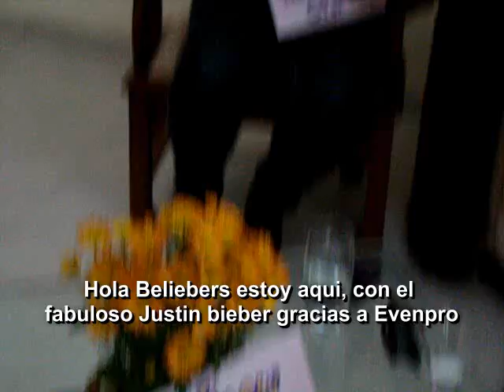Blue Access Justin Bieber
¡Sé un reportero Belieber y participa por una experiencia BLUE ACCESS!